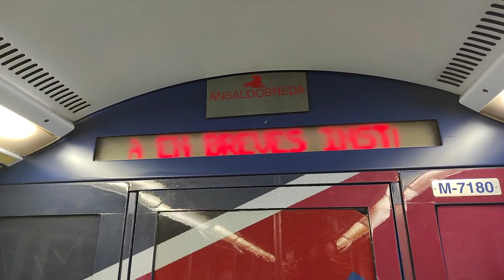Metro de Madrid: Curioso mensaje en unidad 7000.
curioso mensaje en unidad 7000.